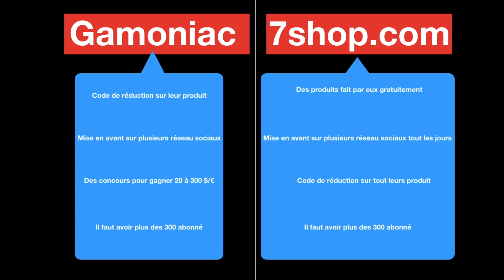[SPONSOR] COMMENT AVOIR UN SPONSOR/PARTENARIA AVEC UNE COMPANIE!! [CLICKBAIT]